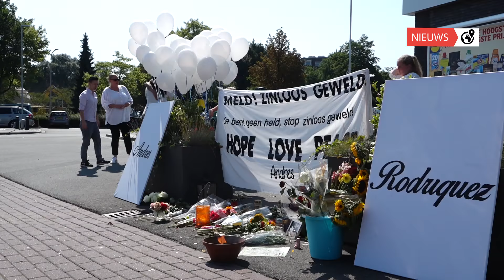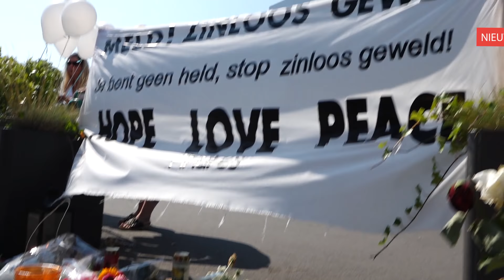Uitvaart WarnsveldseAndres Rodriguez | LokaalGelderland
De uitvaart van de mishandelde Andres Rodriguez uit Warnsveld.
Verslag: Jesse Sprikkelman